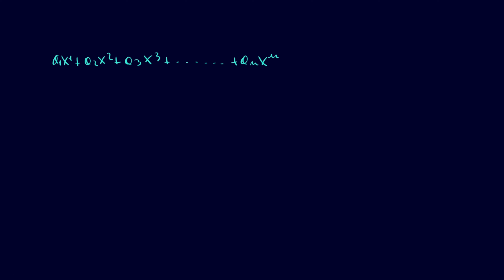La Convenzione di Einstein. Indici muti e liberi - (Analisi Tensoriale)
La Convenzione di Einstein della somma sugli indici ripetuti. Indici muti e liberi.